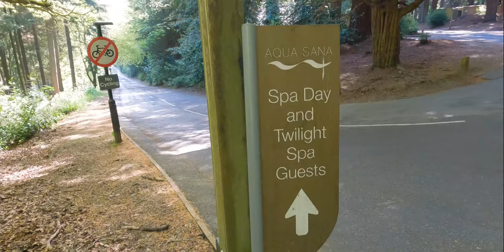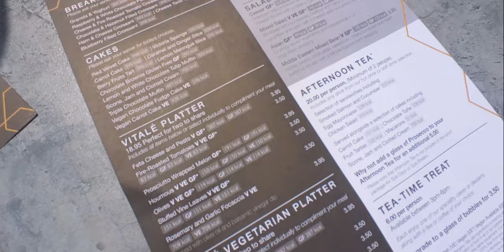CENTER PARCS UK vlog | Longleat weekend | Day 2, May 2022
So here's the second of our Center Parcs vlogs  from our recent stay at Center Parcs Longleat.
We stayed at Longleat for a weekend break in May 2022, and decided to change our accommodation this time, swapping a lodge for one of the Redwood apartments.
This day 2 vlog includes the Aqua Sana spa, Rajinda Pradesh, and adventure golf!

If you have a YouTube channel and don't already have access to TubeBuddy then CHECK IT OUT!! TubeBuddy is a browser extension and mobile app that provides you with tools that help you optimize your video content so that you reach more people